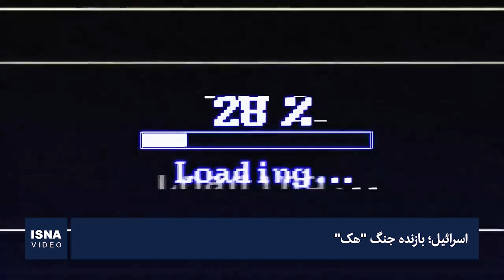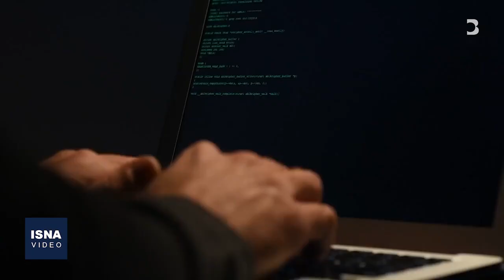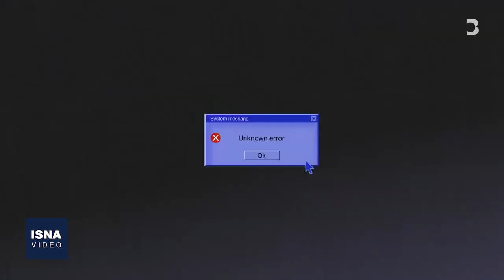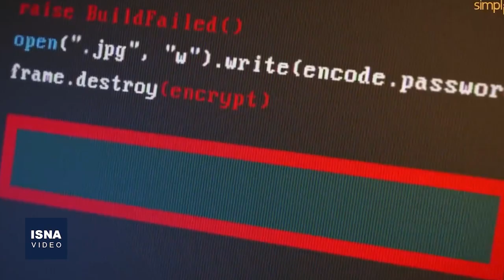اسرائیل؛ بازنده جنگ "هک"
رژیم‌صهیونیستی همواره مدعی است که پنجمین قدرت سایبری جهان است، اما زیرساخت‌های مختلف این رژیم از جمله پمپ‌بنزین‌ها، شبکه آب، برق و دیگر سامانه‌های این رژیم بارها و بارها مورد حملات گسترده قرار گرفته و روزها از دسترس خارج شده است.